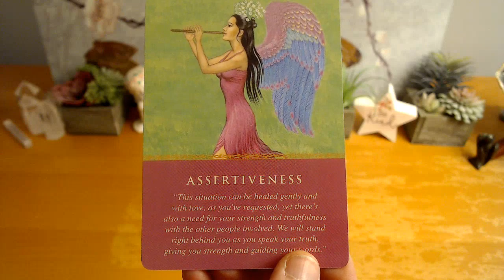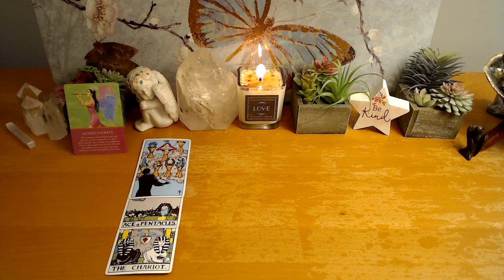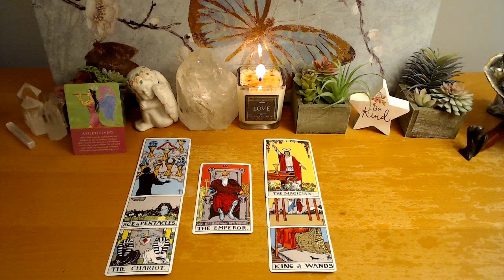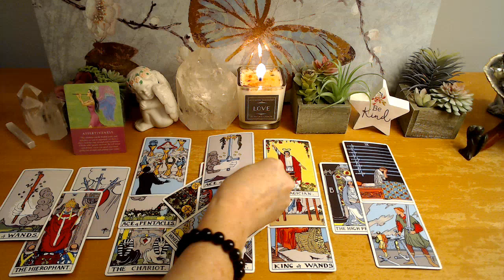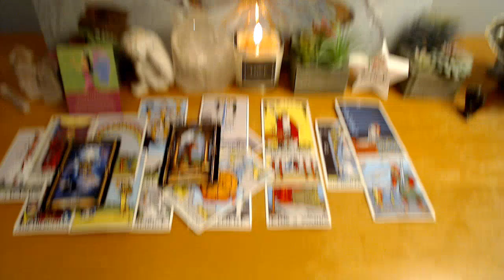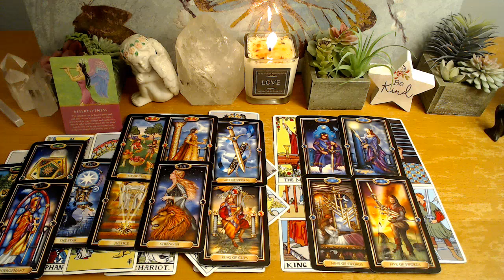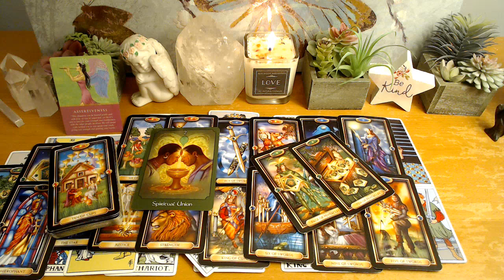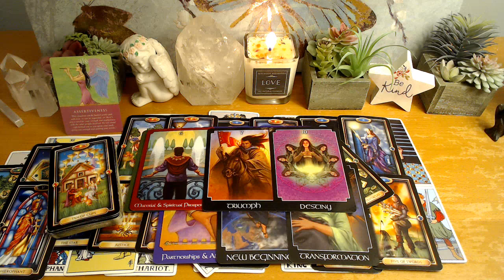Aries Love - big win for you keep going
These readings are general and intended to be for spiritual enlightenment and entertainment only. Tarot in general may resonate with some but not with others. Please check your Sun, Moon, Rising, North Node, Venus, Mars, and Mercury to see your own soul blueprint for how you approach life in general.